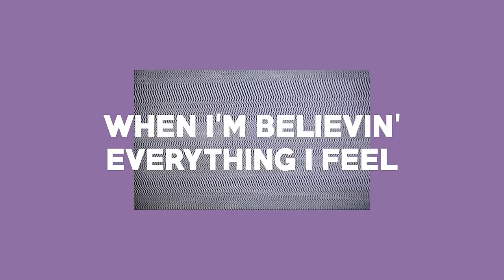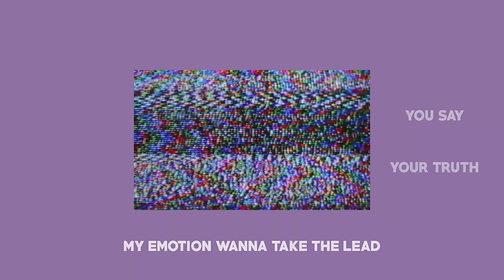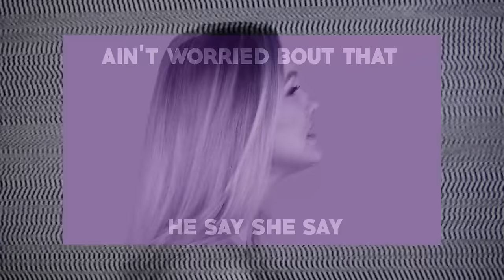HillaryJane - Replay (Official Lyric Video)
Replay Lyric Video

*HILARIOUS* INSTAGRAM Q&A - Crazy Questions, Short Answers.